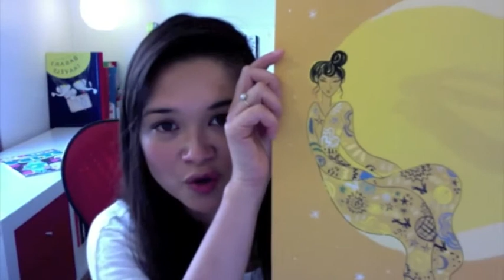Amelia's Magazine That Which We Do Not Understand: Meet the Illustrators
A short montage of self-filmed videos which introduces some of the illustrators who will be appearing in my 10th anniversary gold foiled limited edition artists' book. Made to support my Kickstarter campaign.